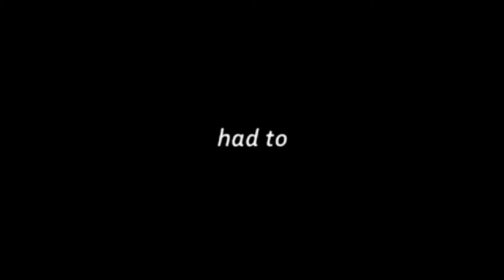You so precious when you SMILE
Hey guys! :)

I wanna thank all of you for the great support!! My grandma is getting better and I wanted to try something new :D

These are my two dogs (Main character - Blue and the white - black - Taynara)
I hope you like it xD it was fun making it to be honest
If you make a video (or already made a video) with your pets PLEASE send me a link I would love to see it!!!